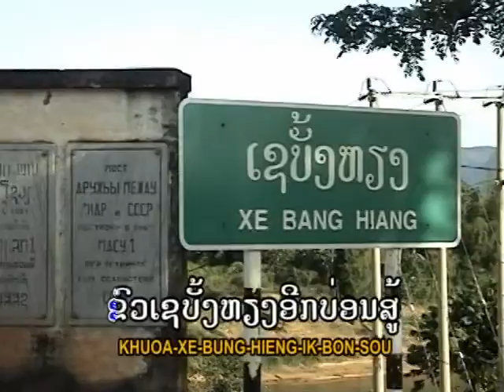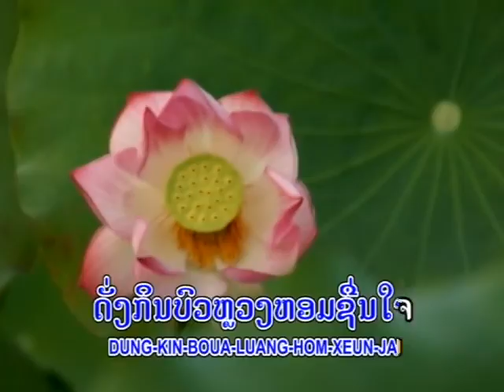ພູກະໂຕ່ນ | พูกะโต่น |ອາຈານບຸນຄໍ້າ ສິດທິເດດ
พลง : พูกะโต่น
ศิลปิน : อจ บุนค้ำ สิดทิเดด
คำร้อง/ทำนอง  ดาวคูน นันทะลาด
ดนตรี : อจ.อุดม

Music in this video
Song                             : PHOU KA TOON
Artist                             :BOUNKHAM SITTIDETH
Licensed to                   : LAODER MEDIA